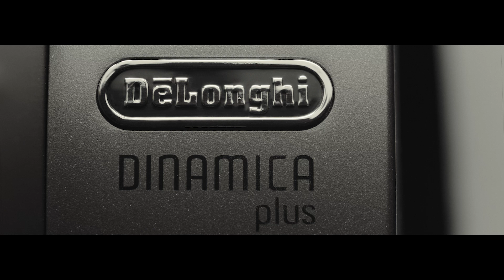De'Longhi Coffee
youmark.it - De’Longhi con M&C Saatchi lancia la campagna dedicata alle macchine automatiche per il caffè in chicchi